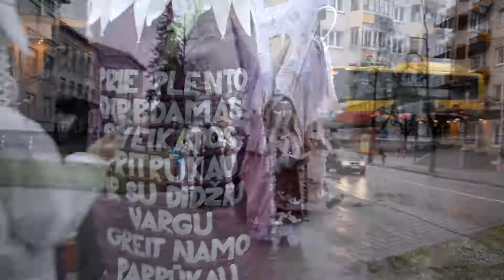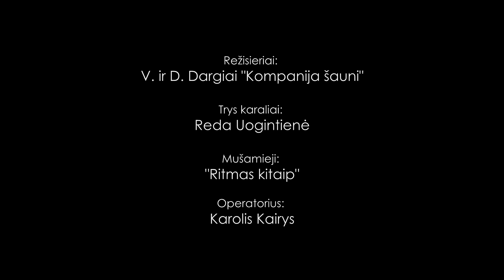Trys karaliai 2018. Procesija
Steadycam S-60